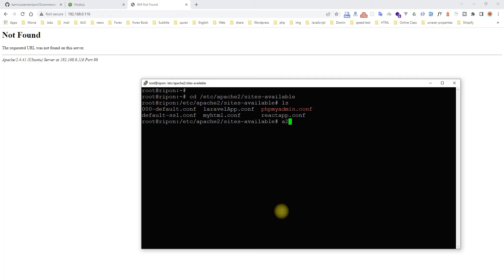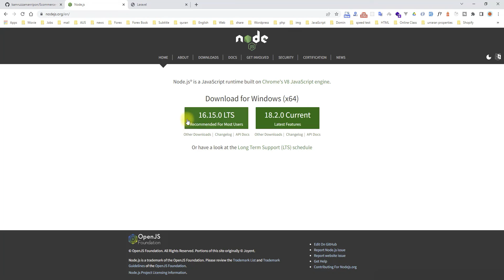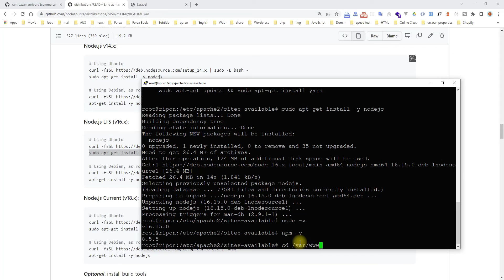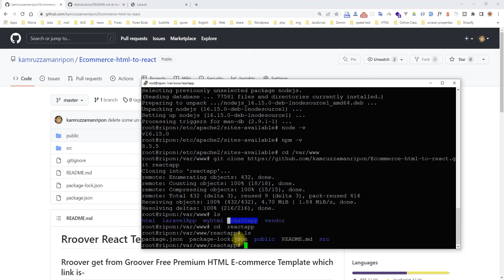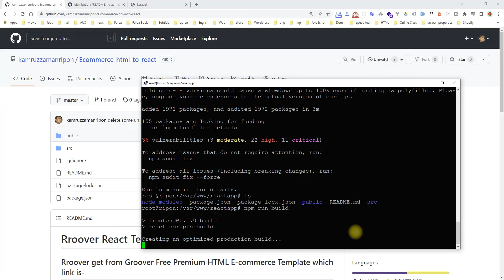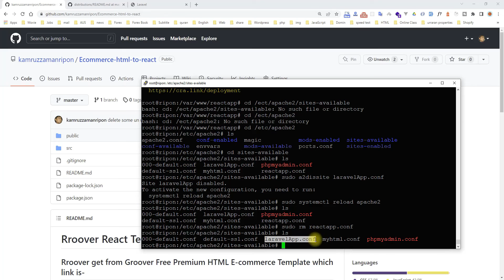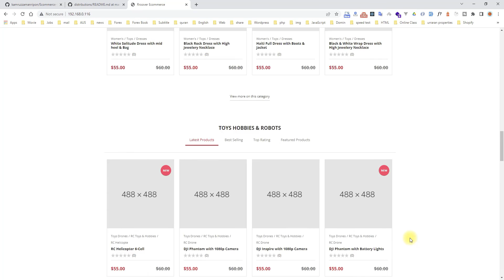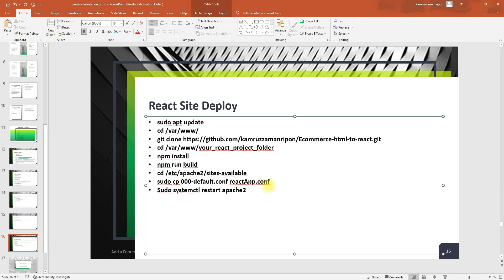Bangla Linux Web Server | LAMP-React Deploy | Part - 11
In this video, you will get detail instructions on how to install Linux Server (Ubuntu).  How to handle apache2 or Nginx. How to deploy HTML Site, Laravel Site and React Site. Also, we will show, how to handled cloud VPS like as amazon AWS Cloud server, Digital Ocean etc.

This part 11 section, we will learn how to deploy React app on apache. Its short means LAMP.